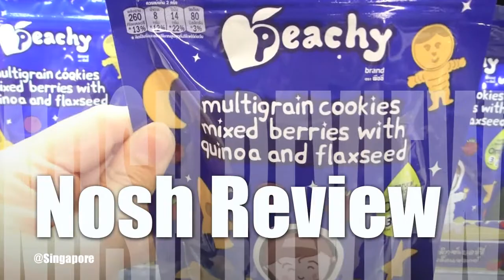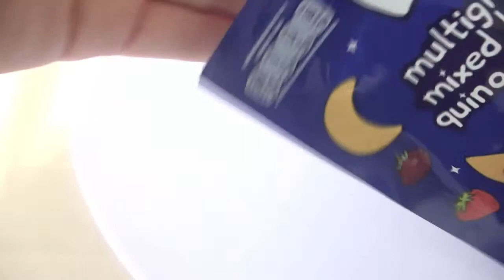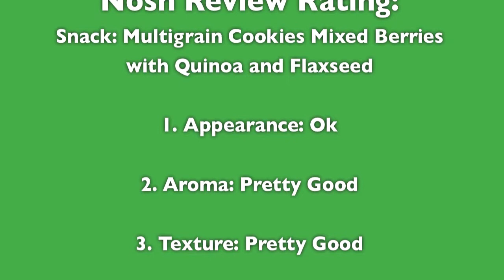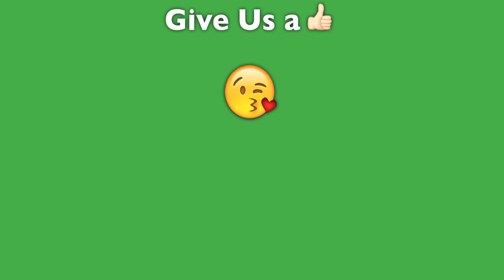Multigrain Cookies Mixed Berries With Quinoa and Flaxseed Video 34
In this video, you will get to see some of the most interesting, unique, unusual, weird or strange flavour snacks found in the supermarket of different parts of the world.

Singapore Children Snack Review.

Here's what we found in Singapore.

Discover what's the content inside the packaging.

It's snack haul time!

Enjoy the snack unbox video!